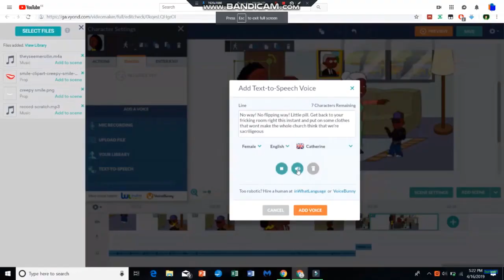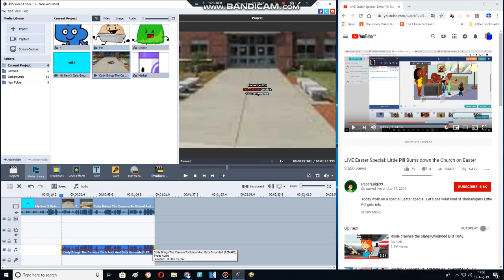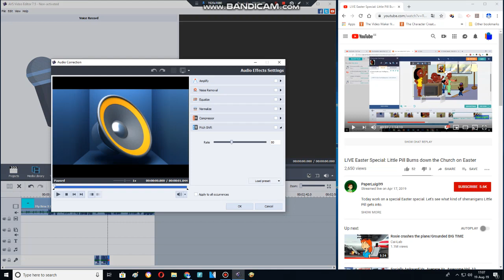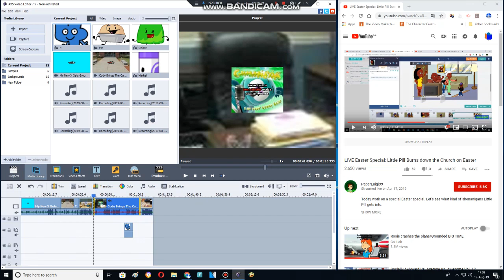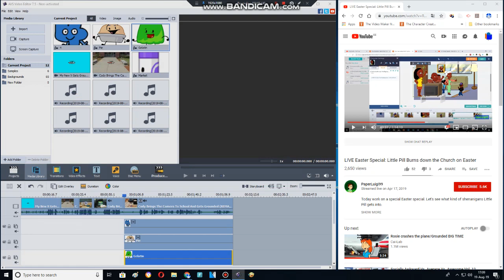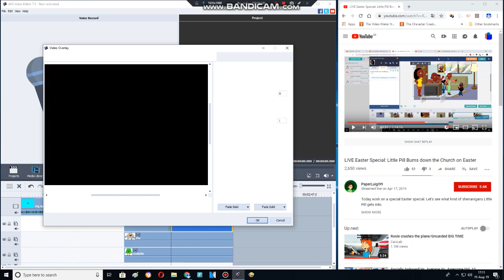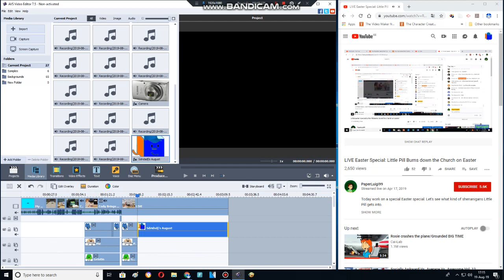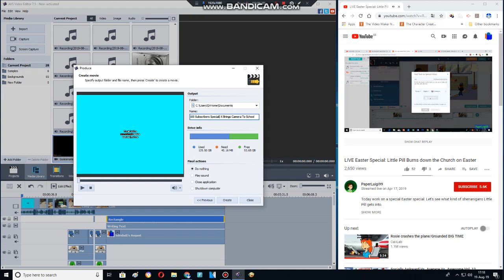Behind The Scenes X Brings The Camera To School And Gets Grounded